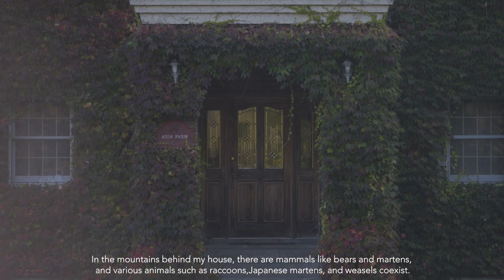BIRD WATCHING short 16 9